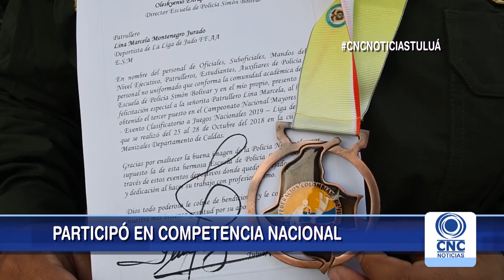Patrullera de la policía, campeona de Judo.